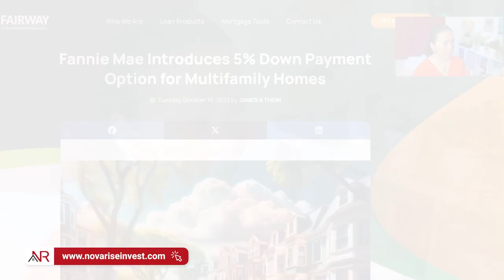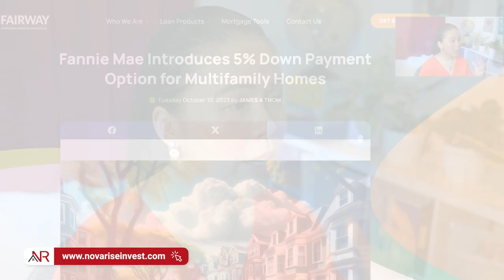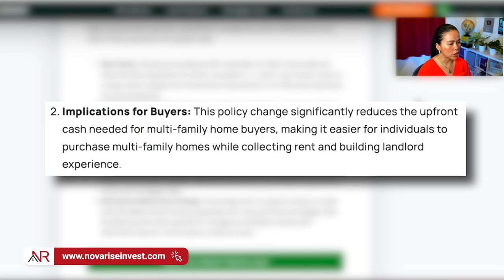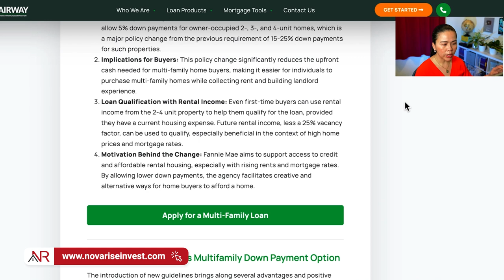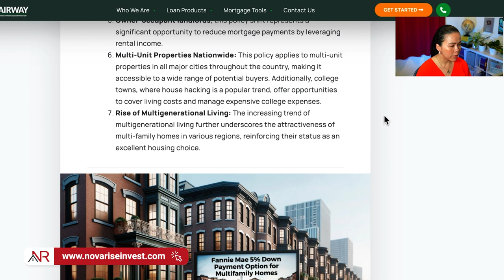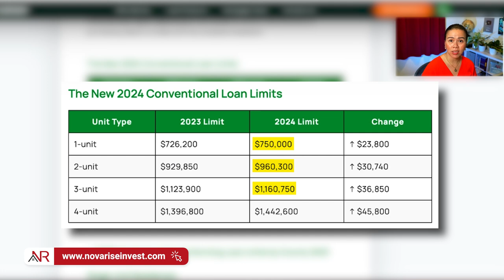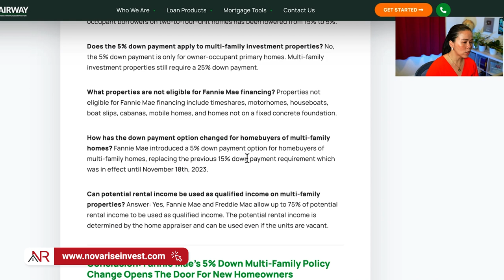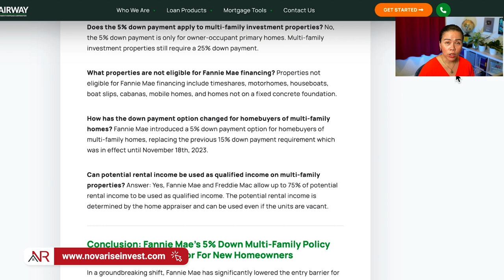Mortgage Game Changer: New Fannie Mae 5% Down Payment Option Explained!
Discover the new rules that Fannie Mae will implement starting November 2023 regarding the down payment percentage for multifamily homes! In this video, we'll explore how these regulations could impact those looking to purchase property and look at whether they're actually making financing options worse. Don't miss it and stay informed about changes in the mortgage market!

⏰ TIMESTAMPS
0:00 Are Mortgages Changing For The Worse?
0:37 New Fannie Mae down payment option
1:34 What is Fannie Mae?
2:32 New policy Fannie Mae
3:40 Implications, Loan Qualification, and Motivation
4:39 Benefits for buyers
6:16 Conventional Loan limits
7:19 FAQs Fannie Mae
10:24 Changes for mortgages

🧐 GOT QUESTIONS?